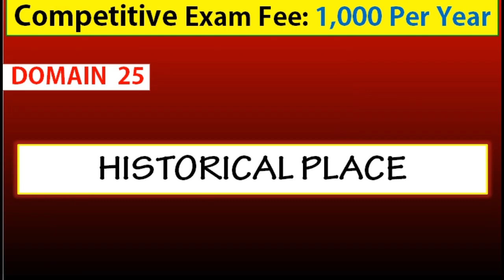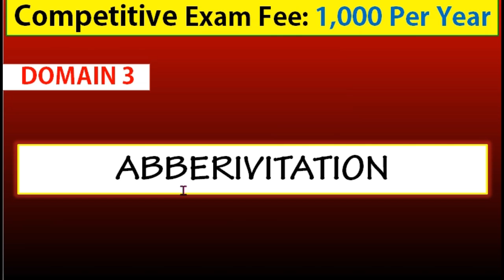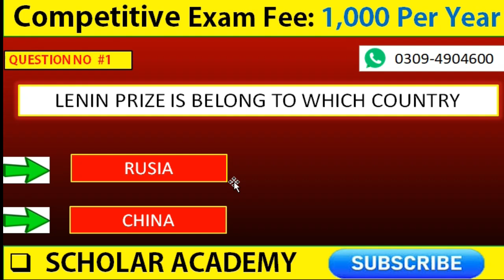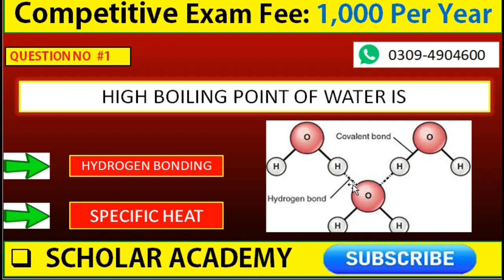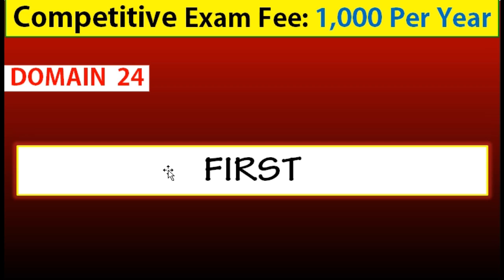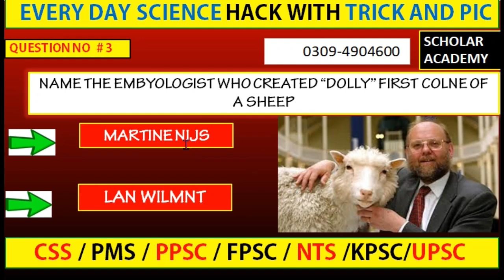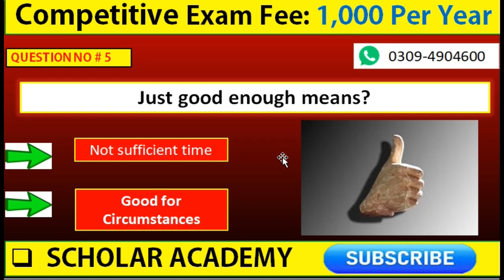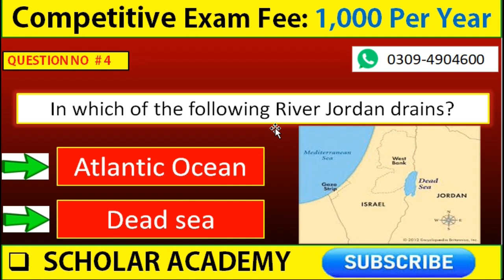ppsc assistant s & gad mock | ppsc assistant s&gad past papers|ppsc assistant s&gad test preparation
1: This video covers the topic of  ppsc assistant s & gad mock which is very informative for competative exams such as ppsc,fpsc,css and pms.The topic     is very informative for the post of ppsc assistant s&gad test preparation  in ppsc exams.The topic ppsc assistant s&gad past papers is  very helpful for your ppsc exam journey.Here’s a summary of your video based on the provided title and transcript:

• The video presents a mock test designed for candidates preparing for the PPSC Assistant S & GAD exam, emphasizing its importance for success.

• It features a collection of 35 important multiple-choice questions (MCQs) that are frequently favored by the PPSC.

• Each MCQ is discussed in detail, with viewers encouraged to identify the correct answers before they are revealed.

• The content includes various subjects, such as biology and environmental science, with specific questions about the ozone layer and hemoglobin.

• The video aims to enhance test preparation by providing valuable insights and explanations for each question, making it a useful resource for aspiring candidates.

2:: The Scholar Academy YouTube channel is an educational platform designed for students who aspire to succeed in exams administered by organizations like the NTS, PPSC, KPSC, SPSC, BPSC, and all other organizations that conduct competitive exams for the Pakistan Jobs System.SCHOLAR ACADEMY INCLUDES ALL JOB EXAMS, INCLUDING EDUCATOR, PMS, CSS, AND FIA.ALL PAKISTAN'S AND THE WORLD'S CURRENT AFFAIRS ARE UPLOADED ON THE SCHOLAR ACADEMY YOUTUBE CHANNEL.ONE PAPER MCQS UNDER THE PPSC, FPSC, ETC. IS ALSO COVERS.Daily Current Affairs, Dawn Vocab, Dawn Editorial, and One Paper on All Topics are uploaded on the Scholastic Academy Channel.This channel needs to be helpful for your travels.I'M SORRY FOR VISITING.

4: This video covers these Quries

ppsc
ppsc paper
ppsc test
ppsc preparation
ppsc past papers
ppsc 2024
intelligence officer
intelligence officer ppsc
ppsc mcqs
ppsc test preparation
today paper
ppsc jobs
ppsc interview
rana aslam
gk
computer mcqs
labour officer ppsc past papers
ppsc general knowledge past papers
ppsc labour inspector past papers
intelligence officer ppsc
intelligence officer
today paper
ppsc paper
ppsc past papers
computer mcqs

5: This video answers these hashtags
6: This video is suitable for these tags